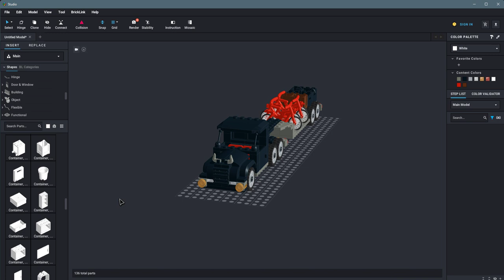"Custom LEGO Black Truck with Gray 6-Wheel Trailer | Build and Design Tutorial"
"Check out this detailed tutorial on building a custom LEGO black truck with a gray 6-wheel trailer! In this video, I'll guide you through the process of designing and assembling this impressive vehicle and trailer combo, highlighting tips for achieving a sleek and functional design. Perfect for enhancing your LEGO collection or city setup, this build is great for LEGO enthusiasts of all levels.